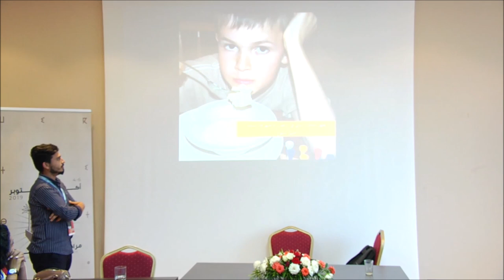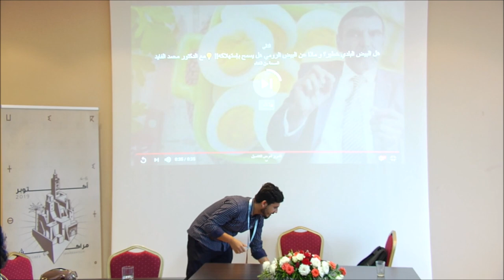ويكي عربية 2019 - مشروع ويكي طب - علاء نجار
مشروع ويكي طب هو واحد من مشاريع ويكيبيديا، بحيث يهتم بالمحتوى الطِبّي والصحّي. المشروع متواجد في ويكيبيديا العربية منذُ سنوات، ولكن كان غير نشط، وفي الأشهر الأخيرة تم تنشيط المشروع بشكلٍ كبير وهناك زيادة ملحوظة في عدد وجودة المقالات الطبية.

تستعرض مداخلة علاء نجار كيفية تطور المشروع، والمشاريع الفرعية المُدرجة تحته، وأين وصلنا في المشروع مقارنةً باللغات الأُخرى، وما هي أساليب التعاون التي تحصل بين مشاريع ويكي طب المختلفة.

تم تقديم العرض خلال مؤتمر ويكي عربية 2019 بمراكش بالمغرب